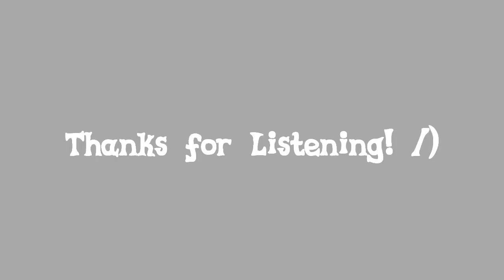Mashup // My Little Fresh Prince - Will Is Best Pony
Songs:
Mirai Start
The Fresh Prince of Bel Air Theme Song
I never made a mashup of the fresh prince of bel air theme song for the long long long time.